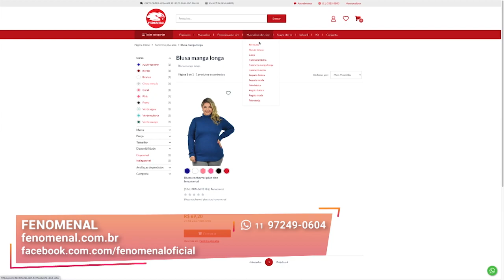Dicas de Como Usar Blusões com Estilo | Fenomenal | Gazeta Shopping